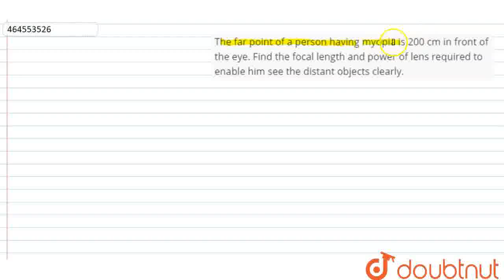The far point of a person having myopia is 200 cm in front of the eye. Find the focal length and...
The far point of a person having myopia is 200 cm in front of the eye. Find the focal length and power of lens required to enable him see the distant objects clearly.
Class: 12
Subject: PHYSICS
Chapter: RAY OPTICS AND OPTICAL INSTRUMENTS
Board:CBSE

👉 Have Any Query? Ask Us.